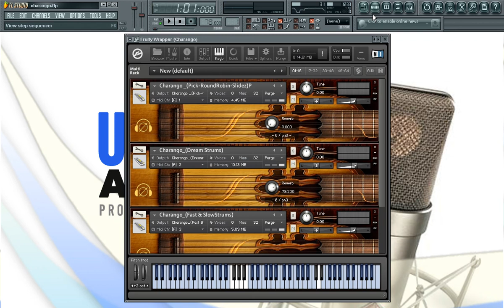Instrumentos Virtuales | Charango Lute | Clases Particulares de Producción Musical